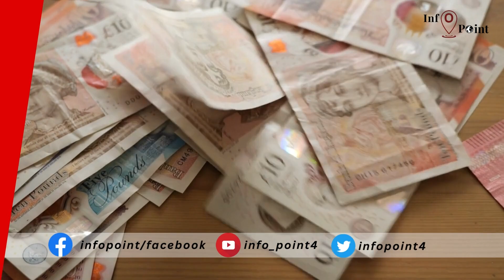NO MORE JOBS IN PAKISTAN ?ڈگری کے باوجود نوکری ملنا ناممکن کیوں؟